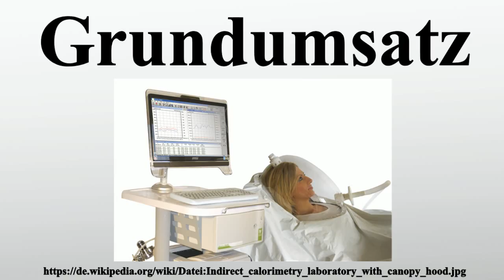Grundumsatz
Vielen Dank für Ihre Unterstützung:

Messung.Durch Methoden der Kalorimetrie lässt sich der Grundumsatz direkt über die abgegebene Wärmemenge oder indirekt über den Sauerstoffverbrauch messen, was aber für den Alltag außerhalb wissenschaftlicher Forschung, beispielsweise in Krankenhäusern, zu aufwändig ist.Die direkte Kalorimetrie wurde schon im 18.Jahrhundert von Antoine Laurent de Lavoisier entwickelt, hat inzwischen jedoch nur noch historische Bedeutung.

Bild-Copyright-Informationen
Urheber Info: Cosmed